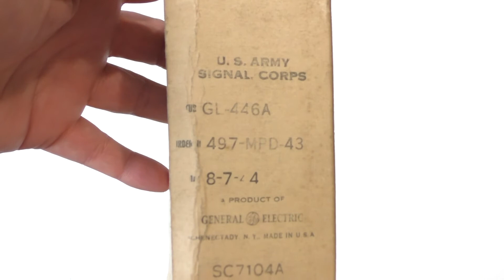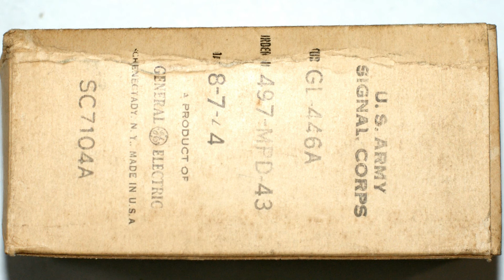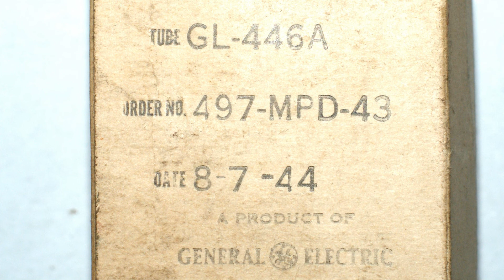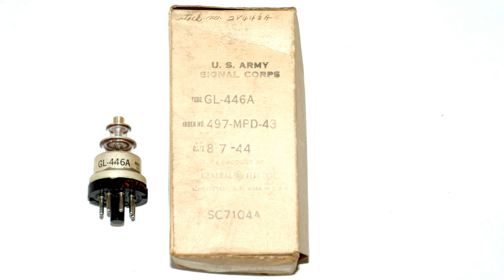General Electric GL-446A UHF Triode Lighthouse Vacuum Tube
General Electric GL-446A triode lighthouse vacuum tube. The valve is probably new & in its original box. (NOS New Old Stock, NIB New In Box)
The valve base is a black international octal A08 K8A. The IO base has LICENSED ONLY TO THE EXTENT INDICATED ON CARTON on the bottom. Printed on the metal can is the GE logo, GL-446A, MADE IN U.S.A.& 19LA. There is some red print around the base but it is unreadable.
Printed on the box is U. S. ARMY SIGNAL CORPS, TUBE GL -446A, ORDER NO. 497-MPD-43, DATE 8-7 -44, A PRODUCT OF GENERAL, the GE logo ELECTRIC, SCHENECTADY, N.Y., MADE IN U.S.A. & SC7104A. Handwritten on the box is stock no. 2V446A. Printed on one end of the box is GL-446A.
The type GL446A has a heater filament voltage of 6.3 volts & was for use RF amplifier in radar receivers.

This valve is part of my collection & is not for sale.